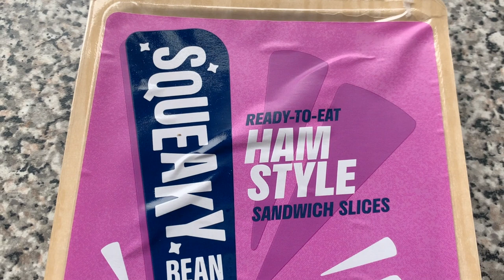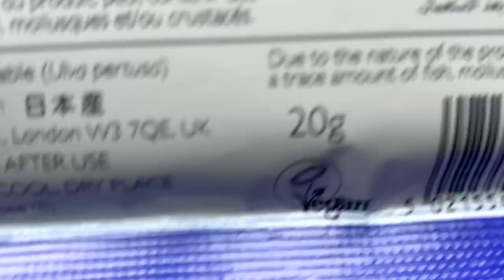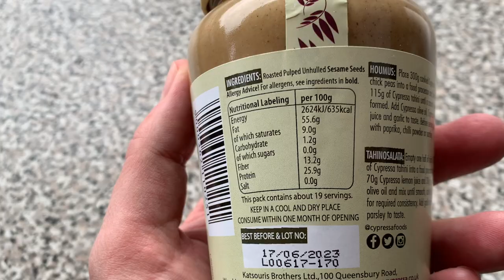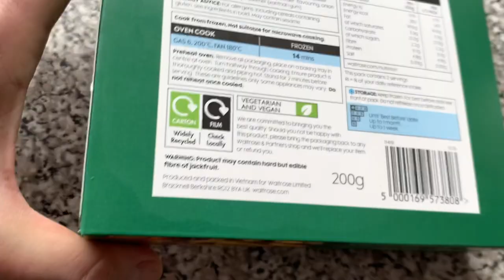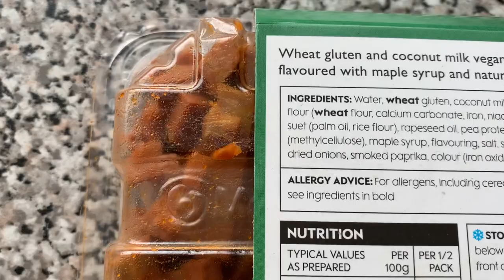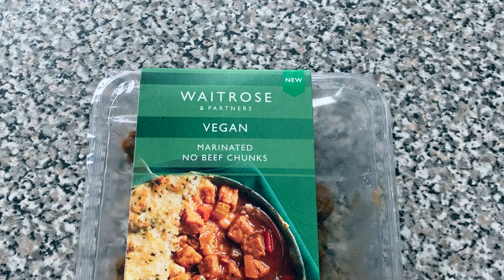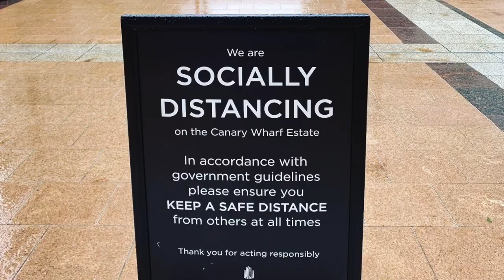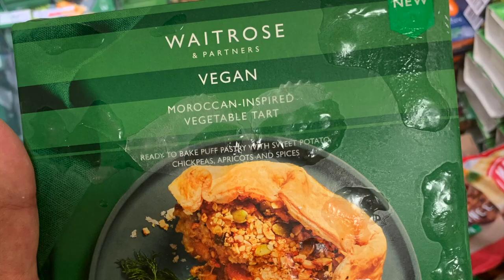New UK Vegan Products at Waitrose 2020 | Look Inside Our Trolley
Waitrose NEW 2020 Vegan Food Haul with LDN Vegans.

We are Phil Marriott and Polly Harvey aka LDN Vegans. We started this project in May 2017. Our aim is to help and support vegans – and those curious about the vegan lifestyle – to find plant-based food and drink in London, as well as ethical clothing stores and shops selling cruelty-free goods.

On the case for plant-based and cruelty-free! News, Reviews and Interviews for vegans and those are curious about a compassionate lifestyle. 🌱